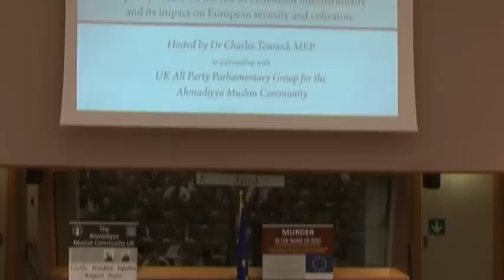EU Parliament Policy Debate - Murder in the Name of God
20 September 2011. A policy debate on the rise of extremism internationally and its impact on European security and cohesion. VENUE: The European Parliament, Brussels

DR CHARLES TANNOCK MEP Member of Human Rights Committee, Foreign
Affairs Committee and Vice-President of the EP delegation to NATO Parliamentary Assembly

DR JOHN BEW Co-Director, International Centre for the Study of Radicalisation (ICSR)

SOFIA LEMMETYINEN EU Liaison Officer for Christian Solidarity Worldwide